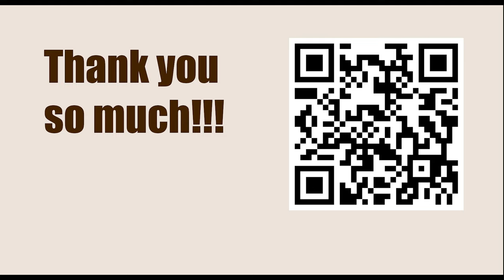World Championship 2007, Mexico City, Mexico - Round: 1 || Alexander Morozevich vs Levon Aronian